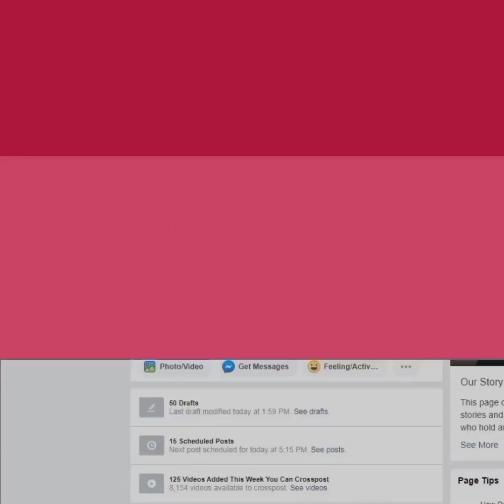करिश्मा की बर्थ डे पार्टी में एकता का खूब उड़ा मजाक, लोग बोले- चप्पल तो खुद की पहन लेती